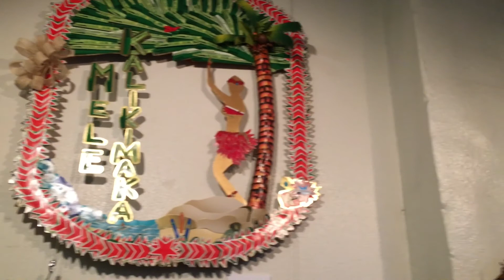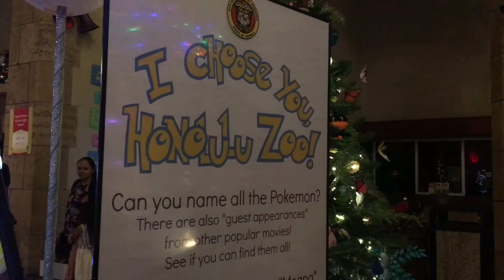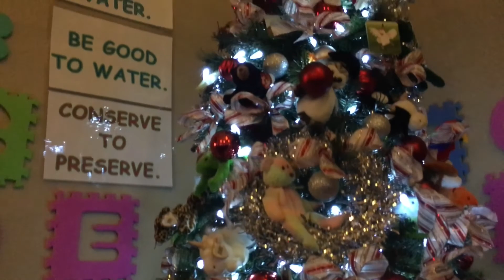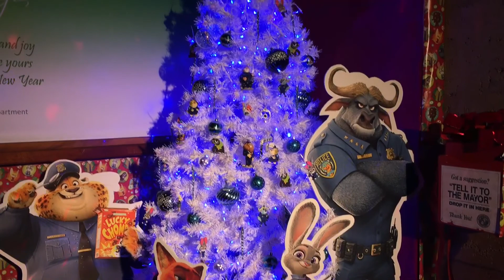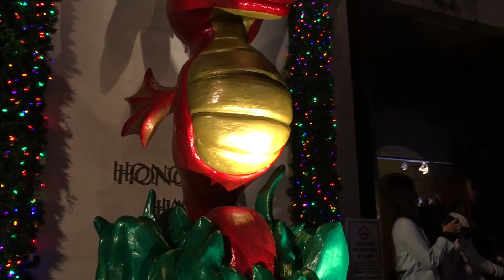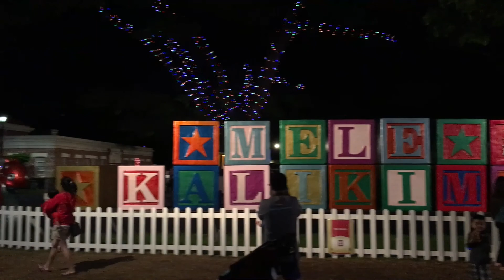Honolulu Hale & Honolulu City Lights 12/21/2017 [HD]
Honolulu Hale & Honolulu City Lights 12/21/2017 [HD].  Walking through Honolulu Hale and outside looking at all the Christmas displays.